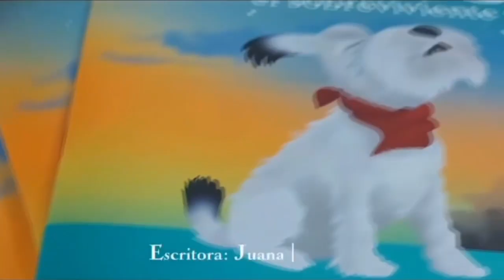LA MIGRACIÓN 🎬 PEQUEÑOS CON GRANDES RESPUESTAS 🎬 CUARTA TEMPORADA🎬 PROGRAMA #95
PEQUEÑOS CON GRANDES RESPUESTAS 🎬 CUARTA TEMPORADA
🎬 PROGRAMA #95